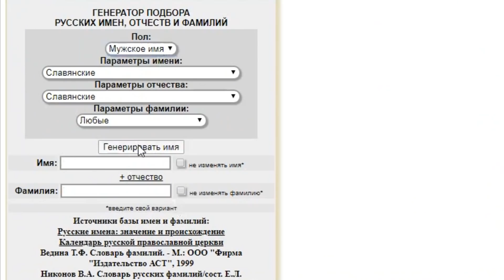Давайте вспомним King's Bounty [часть 4]